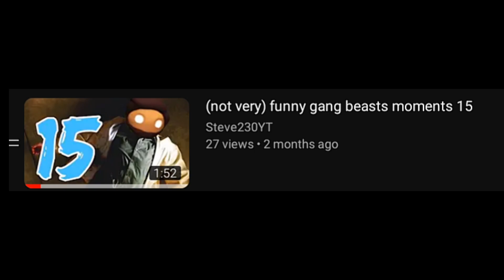funny gang beasts moments 16